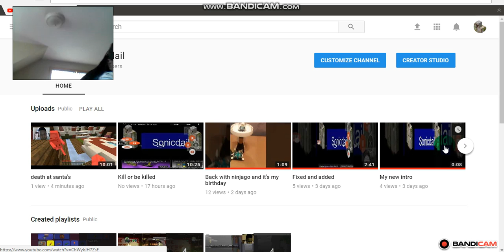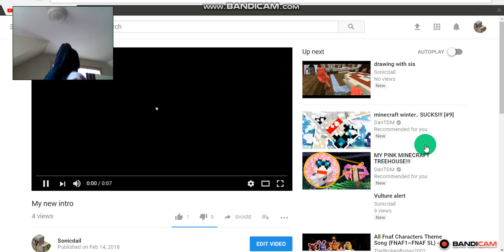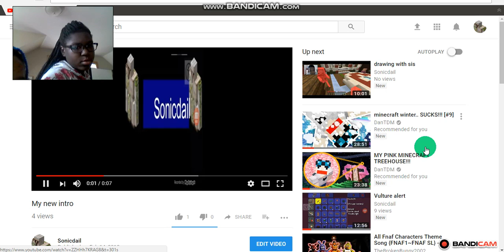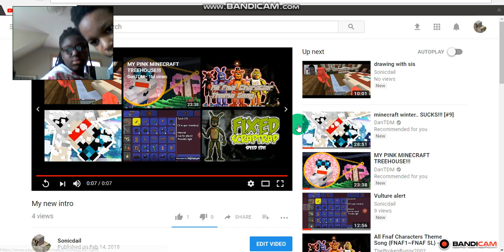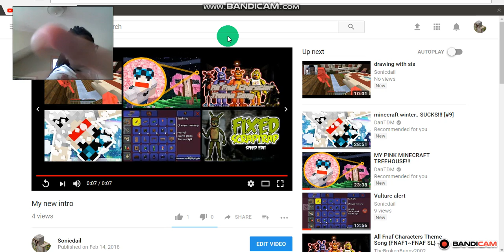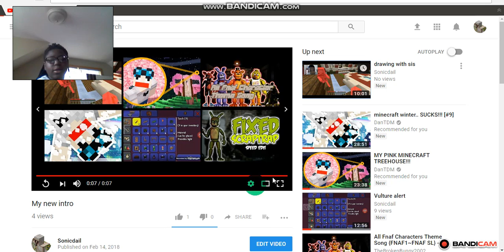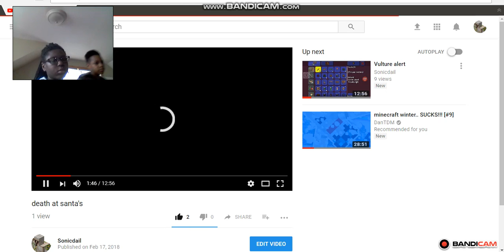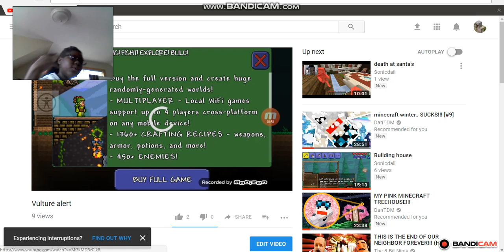cousin take over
we will be watch some of Sonicdail's videos we will be vlogging all day at gamer_girl rocks

Super old video too.